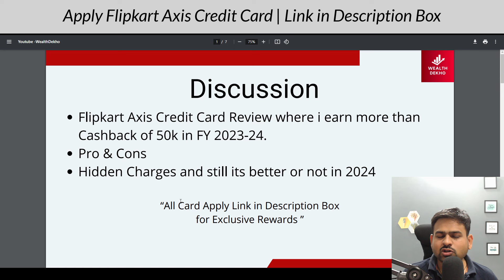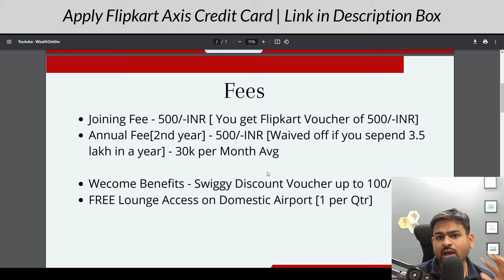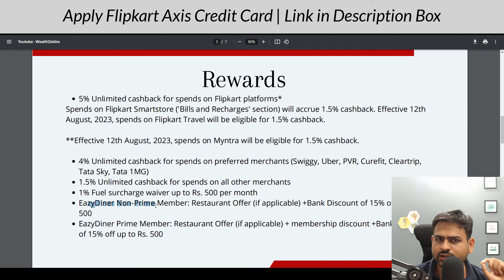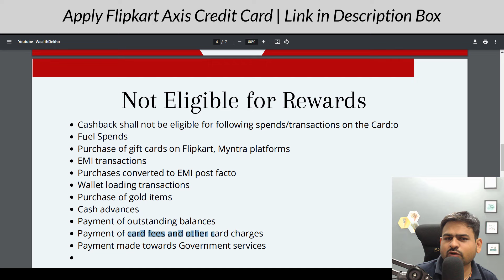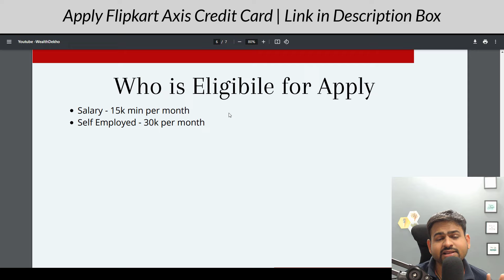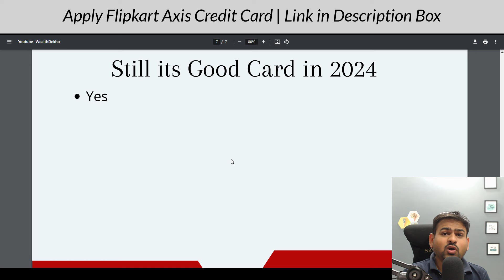Flipkart Axis Credit Card Benefits Charges 2024 | Flipkart Axis Credit Card Apply 2024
flipkart axis bank credit card benefits and loss
flipkart axis bank credit card charges
flipkart axis bank credit card
flipkart axis bank credit card review
flipkart axis bank credit card kaise apply karen
axis flipkart credit card
how to get flipkart axis bank credit card
axis bank flipkart credit card benefits
flipkart axis bank credit card limit